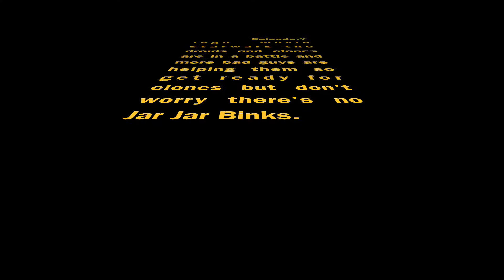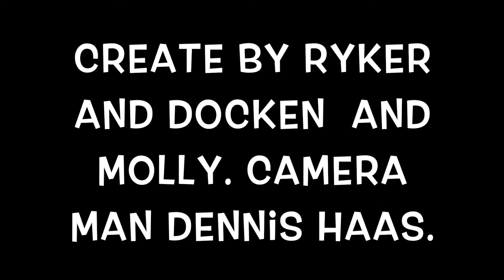Docken Haas, Ryker Haas, and Molly Trewin - Lego Movie Star Wars